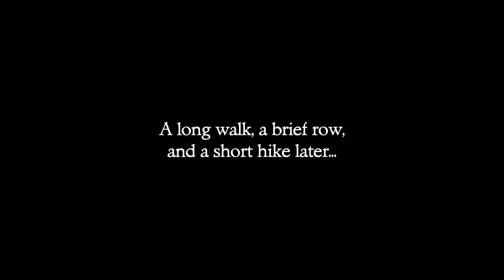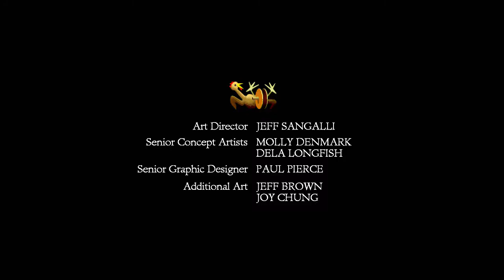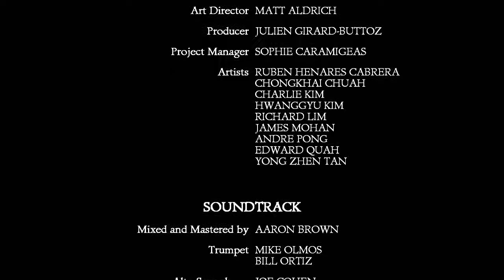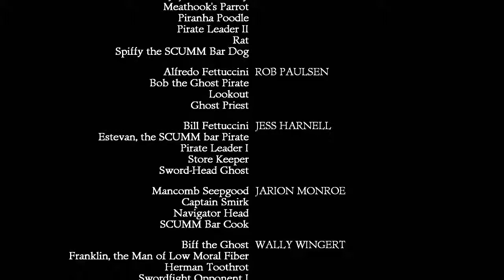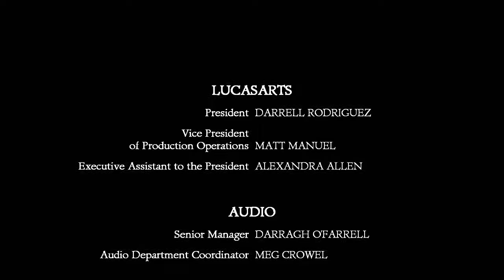GUYBRUSH KICKS BUTT!! - THE SECRET OF MONKEY ISLAND SPECIAL EDITION (ALMOST BLIND) #19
Welcome back to part 19 (the final part) and the series finale of my almost blind let's play series of The Secret of Monkey Island Special Edition. The Secret of Monkey Island is a classic point and click adventure game created by Ron Gilbert and Lucas Arts that sees wannabe pirate Guybrush Threepwood try to prove he can become a pirate and be ranked amongst the best of them! Unfortunately for him, things become complicated when the evil ghost pirate Le Chuck decides to kidnap Governor Marley and Guybrush decides he has to save her! This special edition includes remastered graphics and full voice acting! Join me as I play through the first in the Monkey Island series and relive one of my favourite games of all time!

In this episode, we continue exploring Le Chuck's ship to find the ancient voodoo root for the magic ghost killing potion! Then it's a race against time to take Le Chuck down before he can marry the love of our life; Elaine! Can we stop him and save the girl?

The Secret of Monkey Island is a 1990 point-and-click graphic adventure game developed and published by Lucasfilm Games. It takes place in a fantastic version of the Caribbean during the age of piracy. The player assumes the role of Guybrush Threepwood, a young man who dreams of becoming a pirate and explores fictional islands while solving puzzles.

The game was conceived in 1988 by Lucasfilm employee Ron Gilbert, who designed it with Tim Schafer and Dave Grossman. Gilbert's frustrations with contemporary adventure titles led him to make the player character's death almost impossible, which meant that gameplay focused the game on exploration. The atmosphere was based on that of the Pirates of the Caribbean theme park ride. The Secret of Monkey Island was the fifth game built with the SCUMM engine, which was heavily modified to include a more user-friendly interface.

Critics praised The Secret of Monkey Island for its humor, audiovisuals, and gameplay. The game spawned a number of sequels, collectively known as the Monkey Island series. Gilbert, Schafer and Grossman also led the development of the sequel Monkey Island 2: LeChuck's Revenge.[4] LucasArts released a remake of the original in 2009, which was also well received by the gaming press.

Like the original release, The Secret of Monkey Island: Special Edition received positive reviews from critics. Sean Ely of GamePro praised its updated audio, and said that the new graphics "blow the old clunker visuals ... out of the water". He cited its script, humor, plot, puzzles and balanced difficulty level as high points, and finished, "The Secret of Monkey Island: Special Edition is impressive, hilarious and downright worth your money."[67] Daemon Hatfield of IGN wrote, "Almost 20 years after its release, [The Secret of Monkey Island] remains a blast to play." He called the new graphics "slick, if a little generic", and noted that the "original graphics have a certain charm to them that the fancy pants new visuals just don't." However, he enjoyed the redone music, the new hint function, and the added sound effects and voice acting. He summarized it as "one of the best times you'll ever have pointing and clicking", and noted that "few games are this funny."[69] Justin Calvert of GameSpot noted that "the Special Edition looks much better and is the only way to play if you want to hear ... what characters are saying, whereas the original game's interface is less clunky." However, he wrote that "the voice work is such a great addition to the game that it's difficult to go back to the original edition." He praised its humor, writing, puzzles and characters, and he believed that it had aged well.[68] Eurogamer's Dan Whitehead wrote, "Purists like me will almost certainly find something to grumble about over the span of the game, but the overall impact of the redesign is undeniably for the better." However, he preferred the original game's Guybrush design, and believed that the new control system was "rather less intuitive" than the old one.